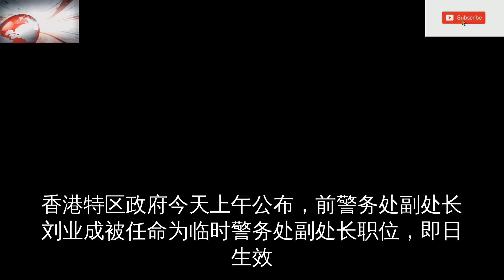曾参与处置旺角暴乱！香港警方一位前高层归队了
香港特区政府今天上午公布，前警务处副处长刘业成被任命为临时警务处副处长职位，即日生效
该编外职位的主要职责为协助警务处处长处理大型公众活动及策划未来多项大型行动
包括国庆70周年相关的庆祝活动等
有评